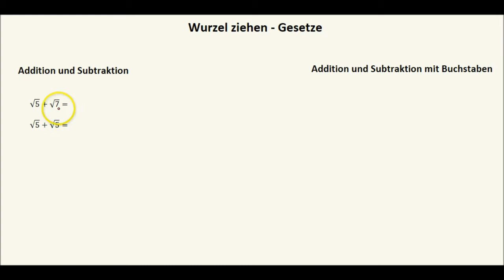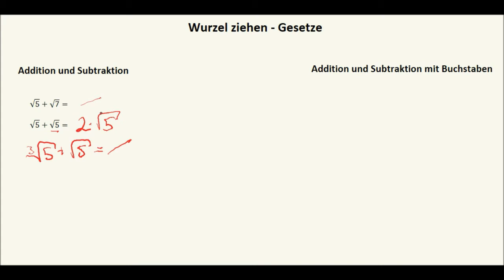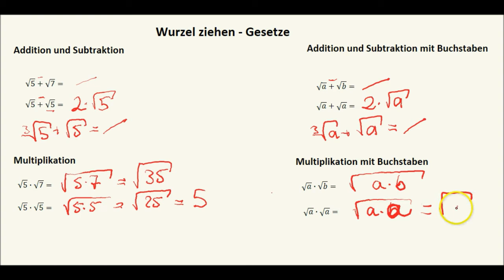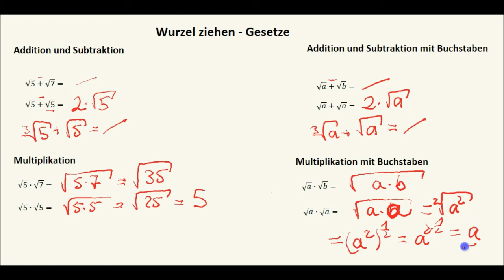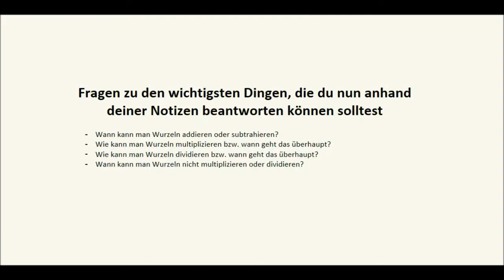Wurzel ziehen III - Rechengesetze